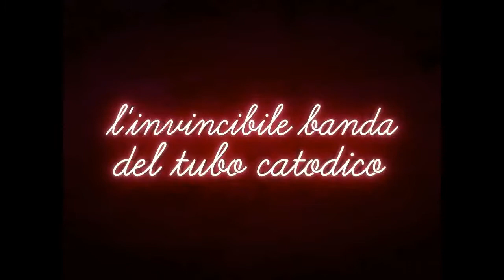Sigle in HD: BELLE e SEBASTIEN by Nijirain